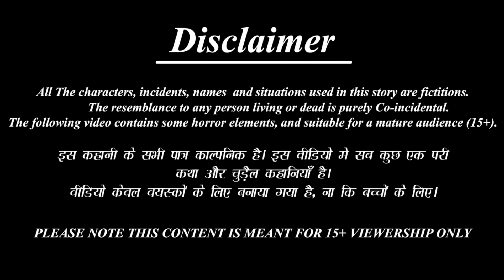सुबह सुबह खाना बनाने वाली बहू | Saas Bahu | Hindi Kahani | Moral Stories | Hindi Story | Kahaniya